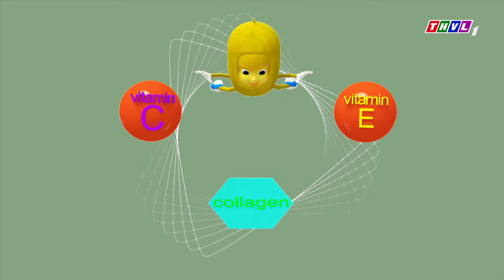THVL | Dr. Khỏe - Tập 433: Kiwi vàng - Phần 3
Dr. Khỏe – Một chương trình người thật tương tác với nhân vật hoạt hình 3D hoàn toàn mới lạ, vui tươi, hấp dẫn. Những câu chuyện hài hước, bất ngờ cung cấp những kiến thức bổ ích để bảo vệ sức khỏe cho mọi người. Hãy cùng đón xem Dr. Khỏe lúc 19h40 từ Thứ Hai đến Thứ Sáu hàng tuần trên kênh THVL1.